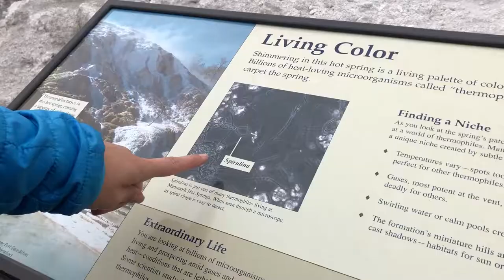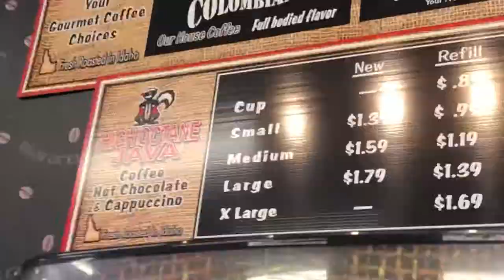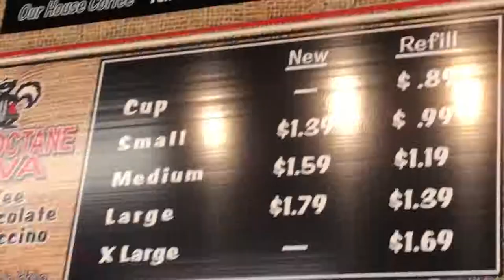Vlog Series Ep 2: some bison and the open road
episode 2 of my vlog series, featuring some hooligans in a park